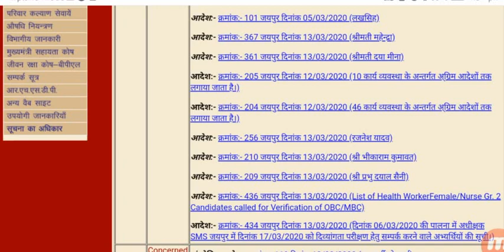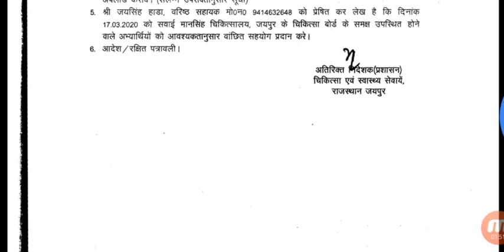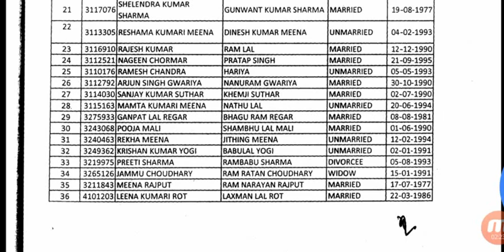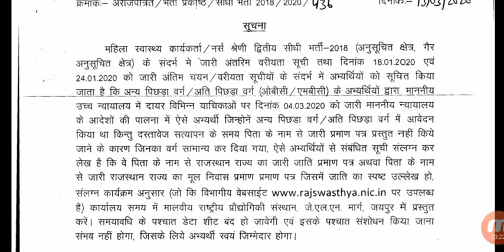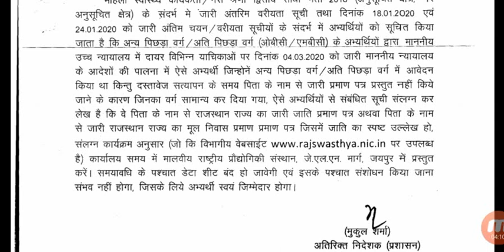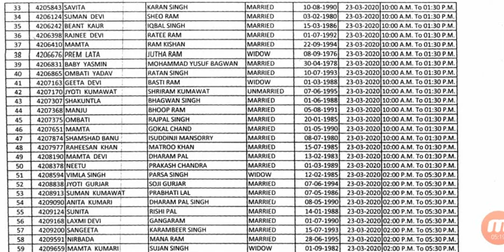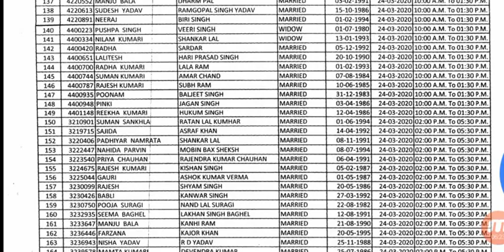ANM-GNM भर्ती-2018 OBC/MBC और PH Candidates का होगा दस्तावेज सत्यापन / Court Writs प्रकरण का मामला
ANM-GNM भर्ती-2018 OBC/MBC और PH Candidates का होगा दस्तावेज सत्यापन / Court Writs Verification 13 March, 2020